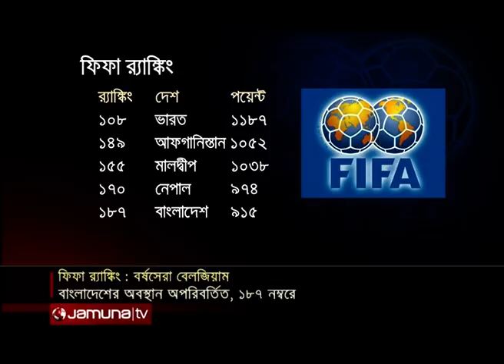প্রবাসী বাংলাদেশিদের সব খবর | Probashe Bangladesh | 21 December 2019